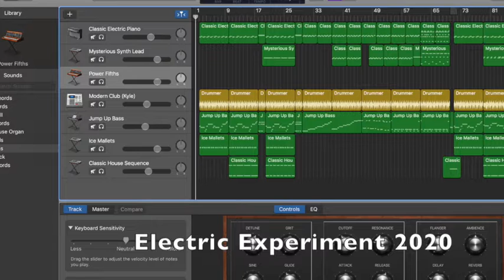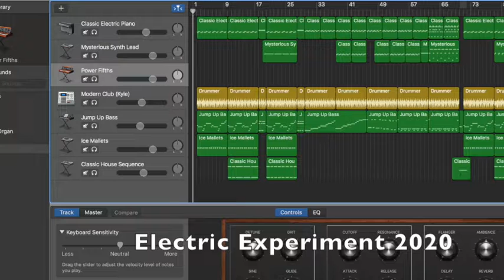Electronic Experiment by Bryant Smith, 2021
Electronic Experiment by Bryant Smith, 2021.  Recorded using Garageband.

Copyright, Bryant Smith, 2021